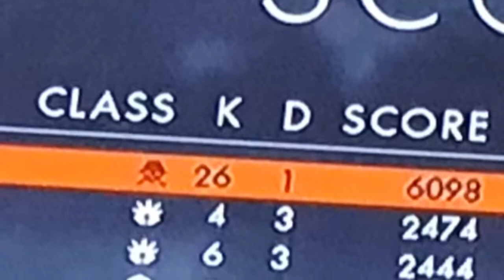Ilya Muromets Heavy Bomber Gameplay | Battlefield 1 w/ Commentary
Hey guys! Sorry for the mini-break I took for about a week; school started up again and I hadn’t found the time to edit until now. We have an extended weekend due to Memorial Day, so I decided I would play some BF1 in preparation for the BFV Open Beta this Tuesday! Hopefully you enjoy watching this video as I describe what’s going on in the game and with my channel! I hope you all have a fantastic weekend, and as always, stay awesome!